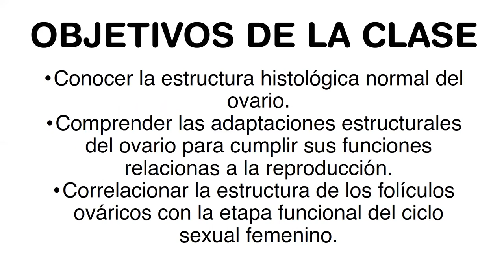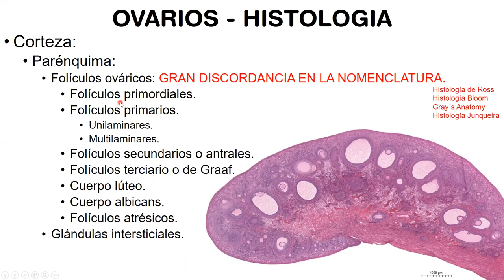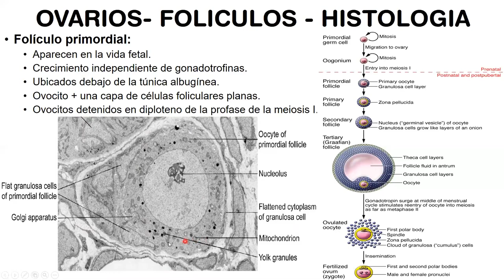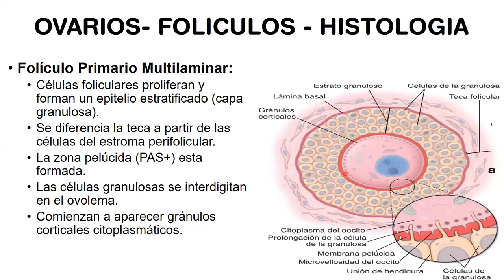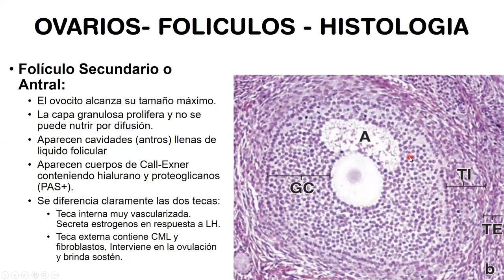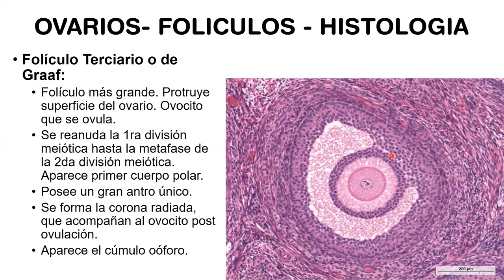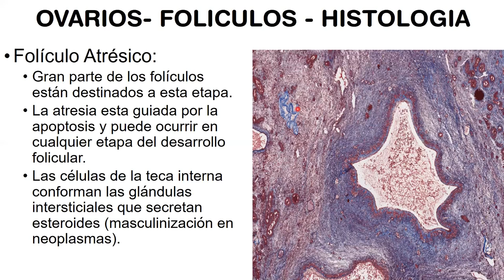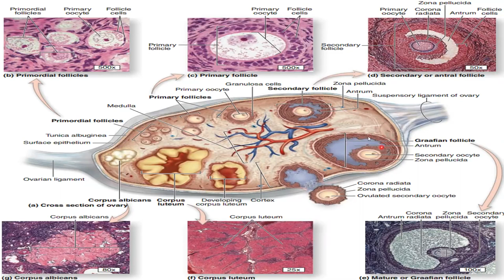Histología CBCC5 - T10a - Ovario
Histología CBCC5
Teórico 10a - Ovario
Erik Winiarski
2020